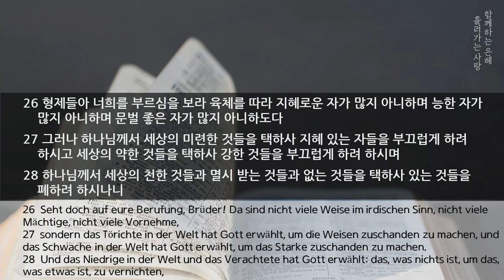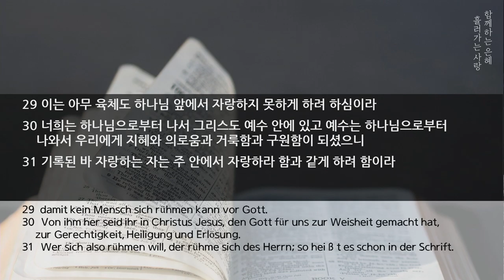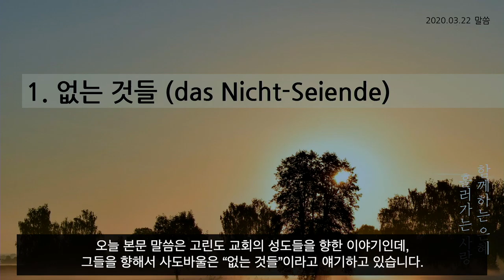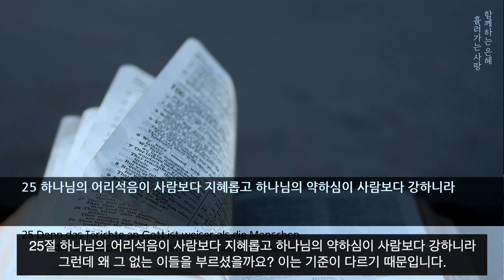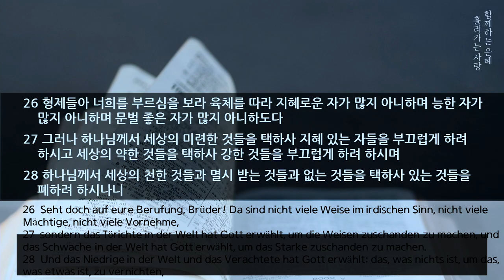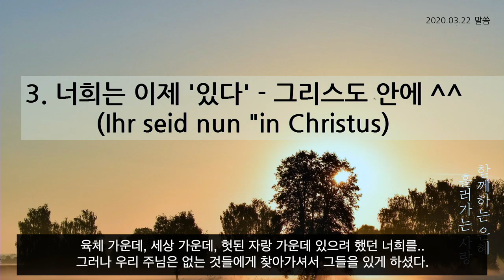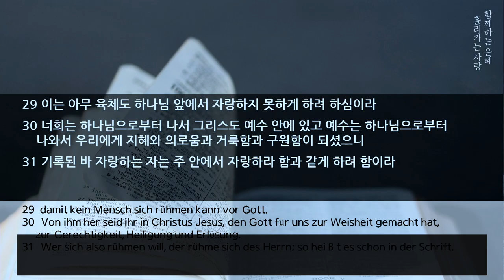[프랑크푸르트 한마음교회] 주일 설교| 2020.03.22 | 없는 것들, 있는 것들 | 고린도전서 1장 26~31절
없는 것들, 있는 것들 (고린도전서 1장 26~31절)